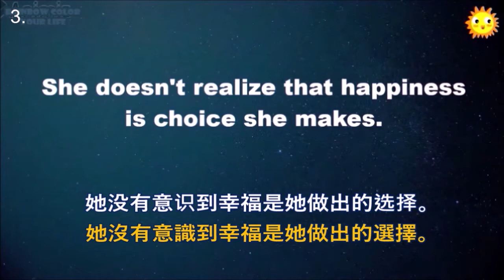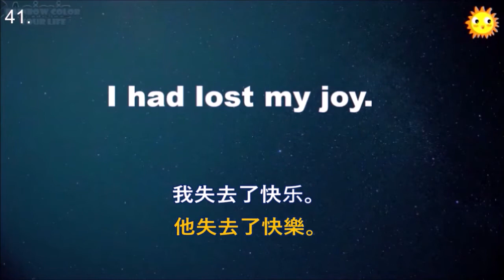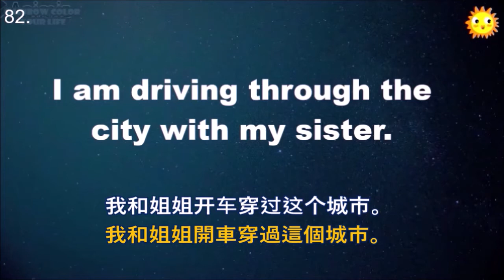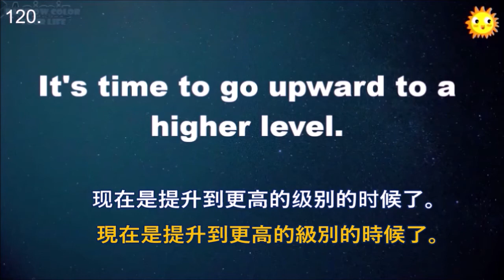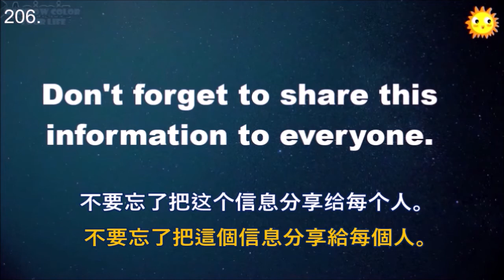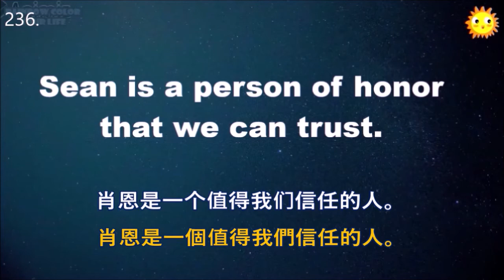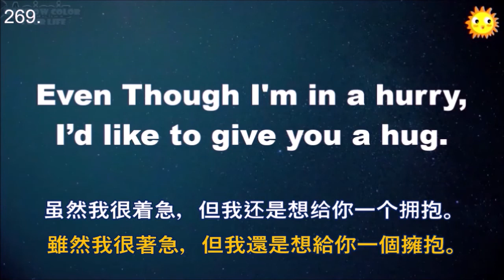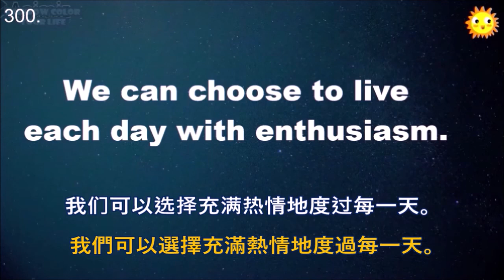轻松学英语 || 说智慧话 ||简体和繁体翻译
学英语并不难，跟随视频发音，模仿，轻松学英语。
此视频学习说正能量的话语，配带简体和繁体翻译。

感谢你的支持！Love you !!